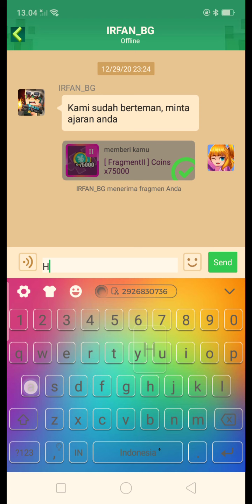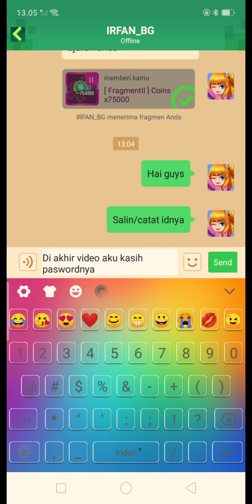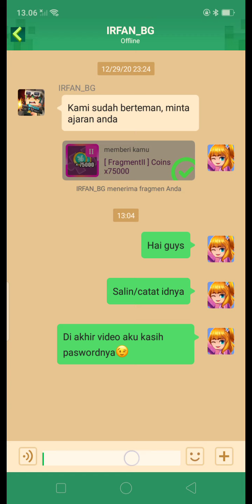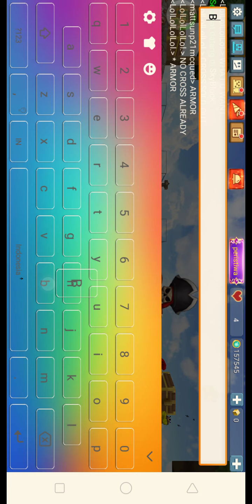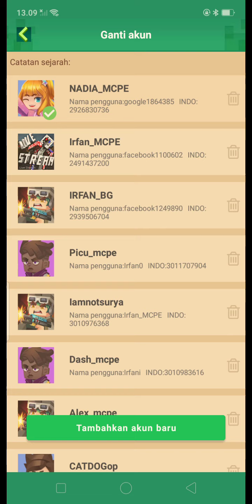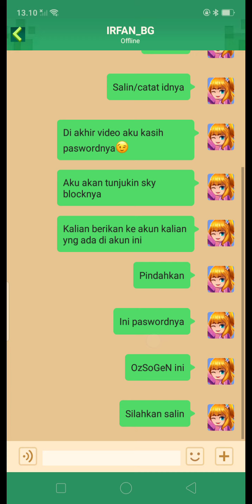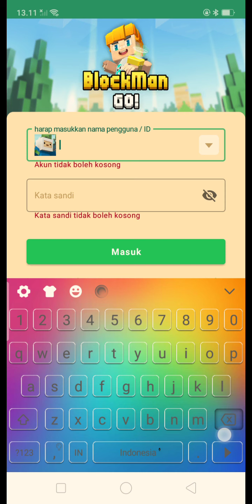Give away#Blockman go